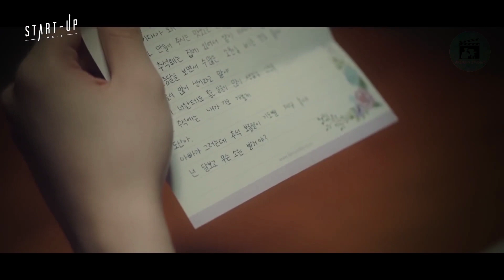Ishq Wala Love | Start Up K-Drama Love Triangle | Korean Mix Hindi Songs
startup kdrama love triangle
han ji pyeong x seo dal mi x nam do san

This video is meant for the entertainment purpose only.